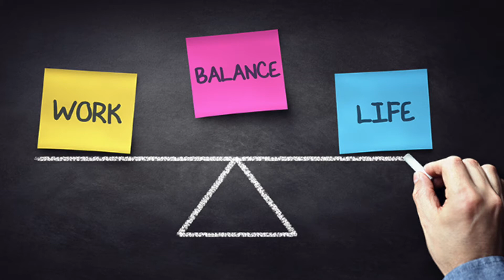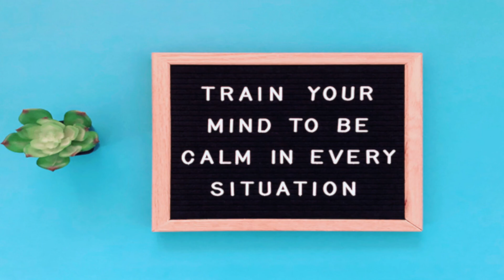Nassau Celebrates No Stress September with the Top 5 Stress Busters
Nassau Fitness Center Manager, Mike Remieres shares his Top 5 stress busters that can help you live a happier, healthier, and more productive life.

There is both good and bad stress!  Good stress occurs when we feel excited - Our pulse increases and our hormones surge, there is no threat or fear. A good example of this is when we ride a roller coaster or receive a promotion at work. Good stress keeps us feeling alive and excited about life.

Bad stress comes from quick surprises that need a response. The triggers aren't always happy and exciting. For instance, when we get bad news. Once the stressor has been dealt with, we need to return our body to its pre-stress state. Bad stress won’t take a heavy toll if we learn ways to relax.

The ultimate goal is to live a balanced life, with time for work, relationships, relaxation, and fun—and build the resilience to hold up under pressure and meet challenges head-on.

5 Tips:
- Try the 4-8-7 Breathing Technique
- Reset for 5 minutes every hour
- Body Scan Meditation
- Catch Five minutes of Sun
- End the day with Three Gratitudes

Check-in later this month to learn more stress-busting activities!